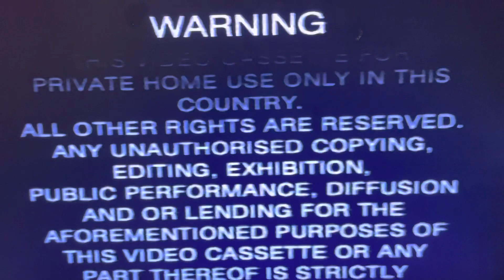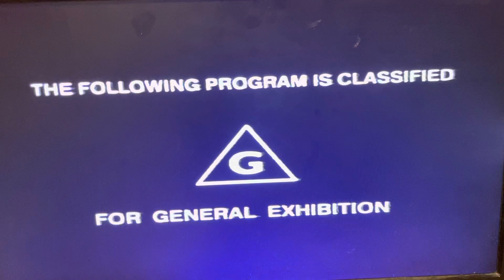Opening To X-Men Volume 2 2000 VHS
1. Warning Scroll
2. Copy Portected Screen
3. 20th Century Fox Home Entertainment Logo
4. Feature Presentation Logo
5. G Rated Screen
That’s all